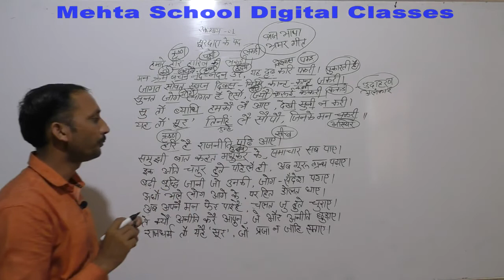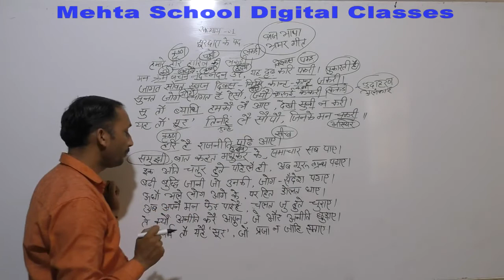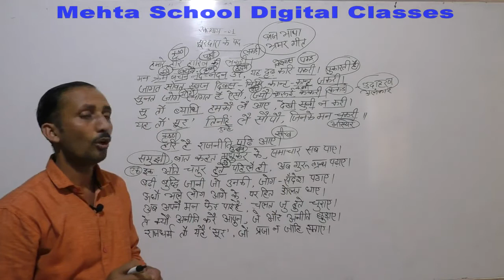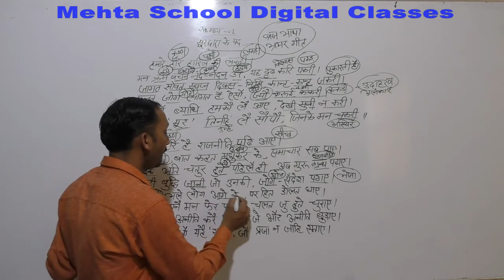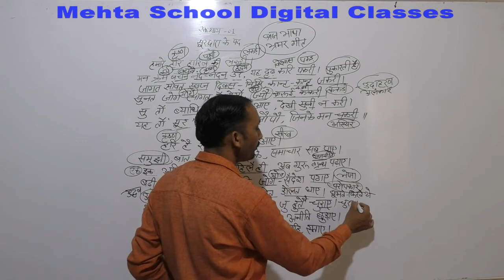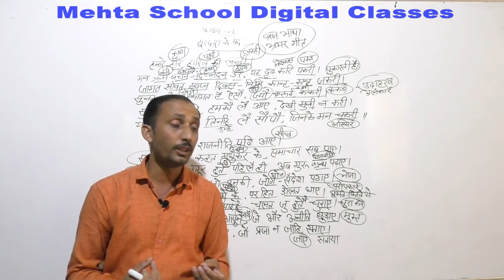CL-9th HINDI#LESSON-1 (सूरदास के पद) PART-2